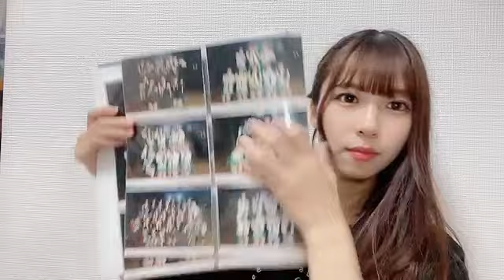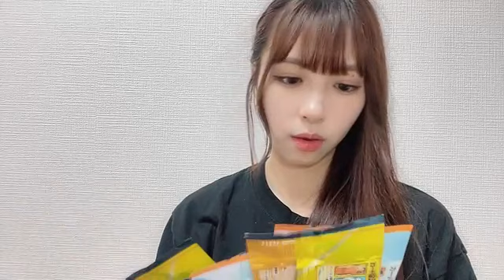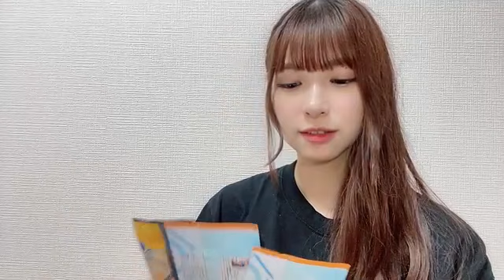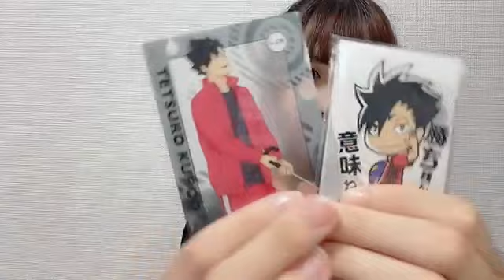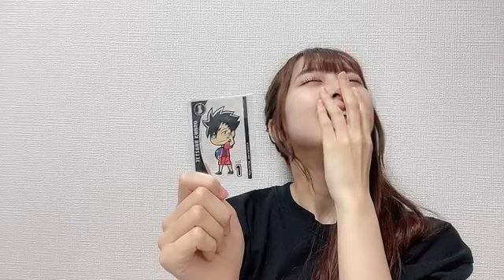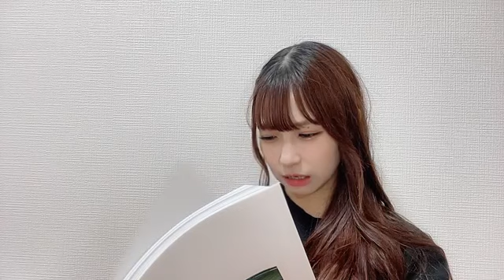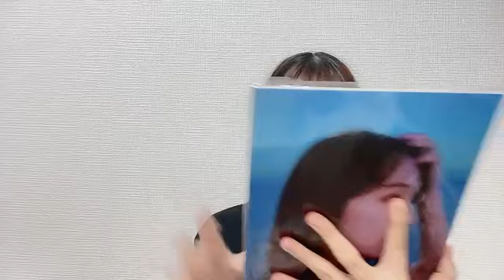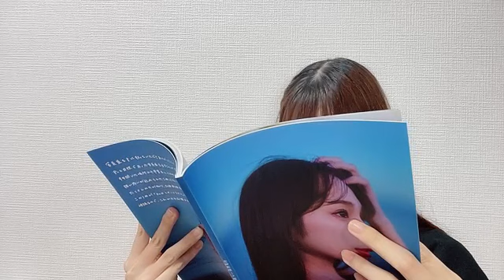SHOWROOM Haruna Hashimoto 橋本 陽菜 AKB48 2024/06/03 22:19 JST